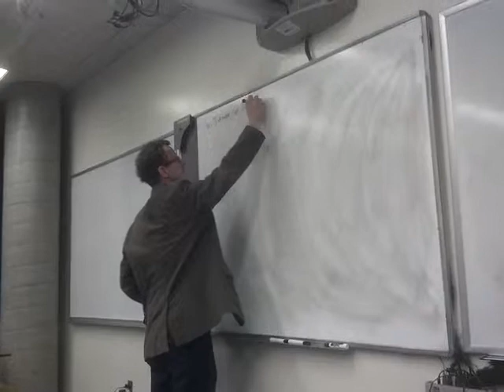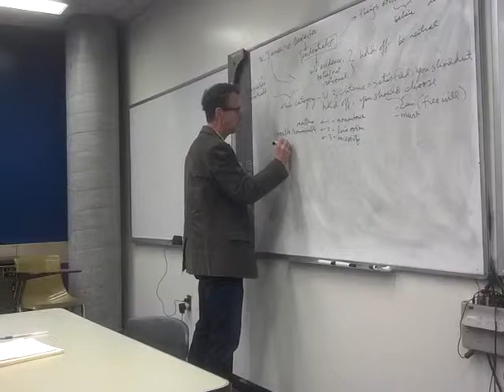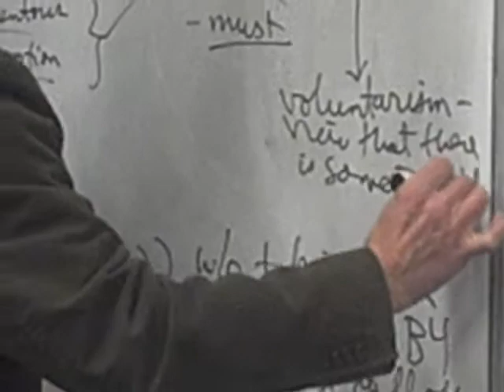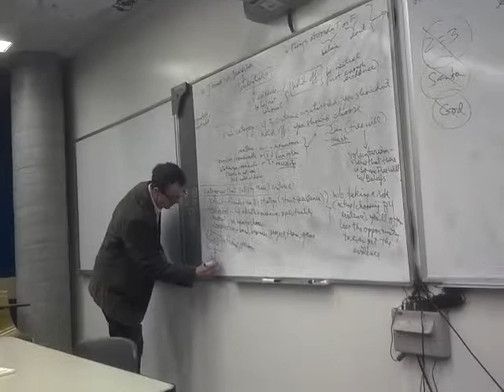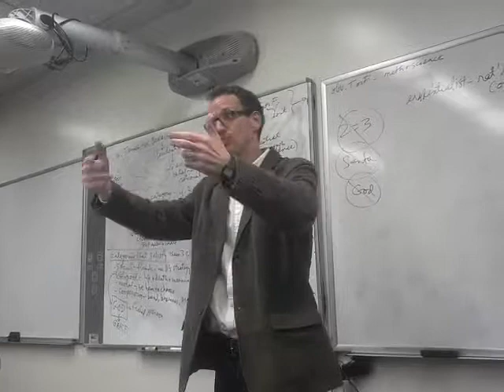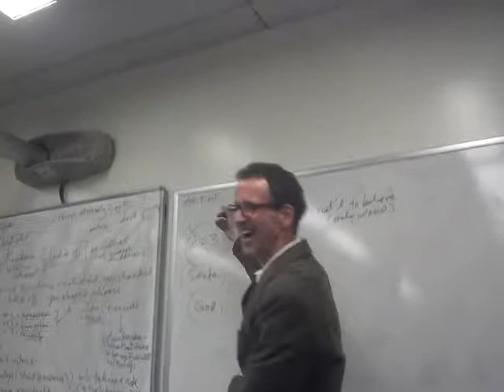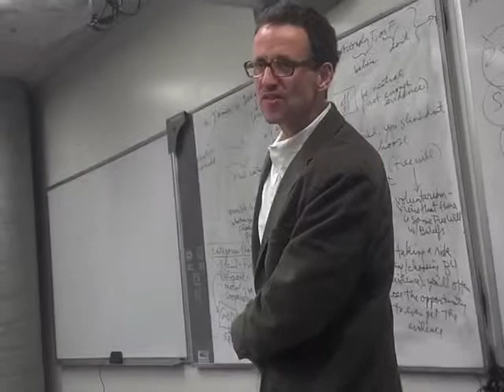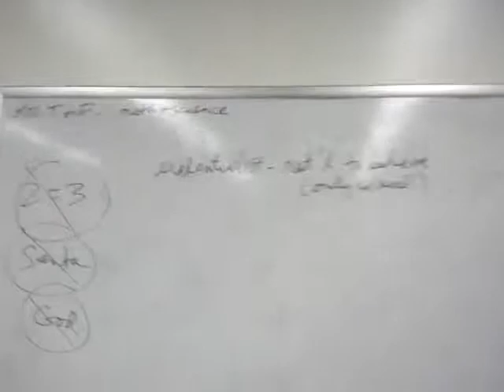repetti lecture william james will to believe 1o f 1